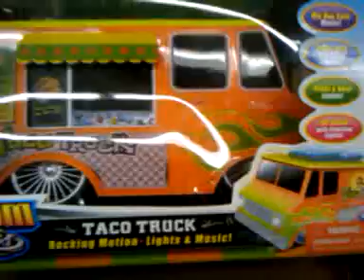TACOTRUCK.3gp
Some fresh cuts from the Taco Truck! It's FFFFFfffffrrrreeeessssshhhhhh!